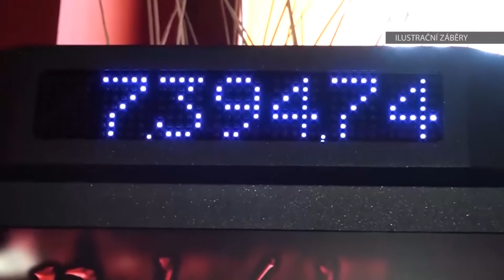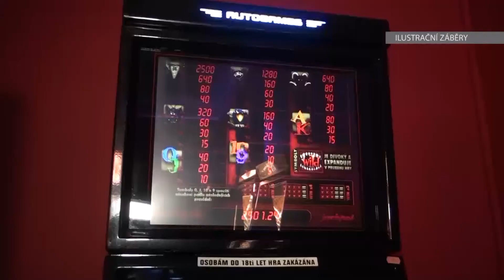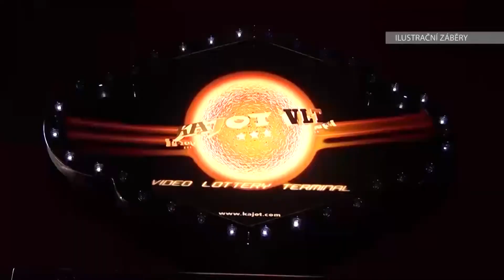LOVOSICE: Referendum o hazardu se komplikuje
Lovosické referendum o hazardu se komplikuje. Hlasování mělo původně proběhnout 20. září. Teď to ale vypadá, že o existenci herních automatů ve městě budou moci občané rozhodnout až během komunálních voleb.